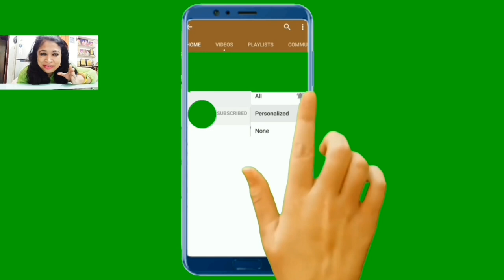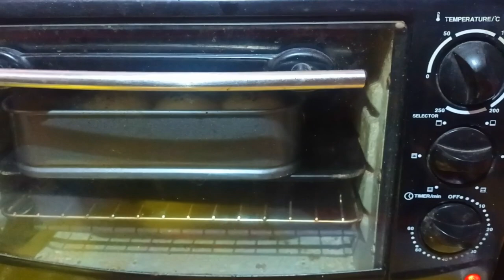Cheese Butter Bun recipe/Homemade Butter Cheese Bun /Magic kitchen of krishna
step -1

ingredients
for dough
1 . 3 cup all-purpose flour
2. .1/4 tsp salt
3. 1tbsp sugar
4. 1 & 1/4 cup full cream milk
5. 4 tvsp olive oil
6. 1& 1/2  tbsp dry yeast
7. olive oil for brush

for spreading and stuffing

1.  butter in room temperature
2. milk for milk wash
3. white & black sesame seeds
4. mozzarella cheese
5. spice and hurb mix
6. salt

important
pre heat otg on 180 degree for 10 minutes

bake cheese pide on 220 degree for 25 -30 minutes  .

pre heat otg on 180 degree 10 minutes
bake cheese bun on 220 degree 5 minutes